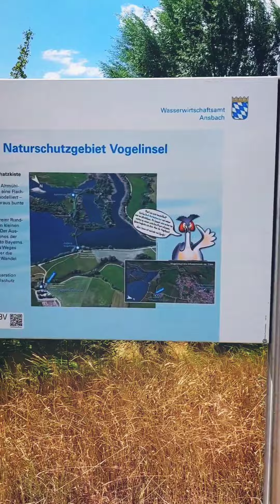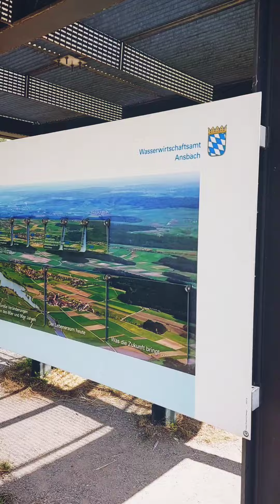WalkingTour Altmühlsee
Hier seht ihr ein paar Impressionen von meiner WanderTour rund um dem Altmühlsee. Vom Bahnhof Muhr am See sind es ca. 16 km. Ich habe sie etwas abgekürzt und bin mit der MS Altmühlsee 2 Stationen gefahren. Ich hoffe das kleine Video gefällt euch😀
und bei allen anderen digitalen Music & Streaming anbietern.